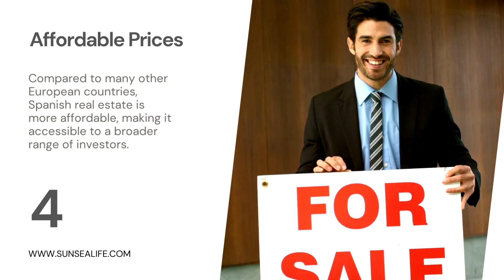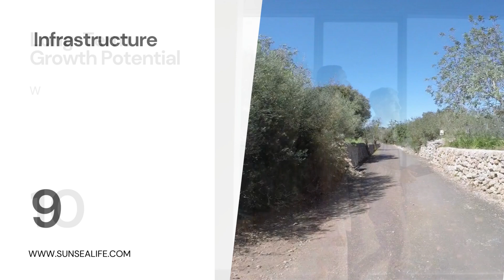Smart Move: Investing in Spanish Real Estate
𝐈𝐍𝐂𝐑𝐄𝐀𝐒𝐄𝐃 𝐆𝐄𝐎𝐏𝐎𝐋𝐈𝐓𝐈𝐂𝐀𝐋 𝐔𝐍𝐂𝐄𝐑𝐓𝐀𝐈𝐍𝐓𝐘 𝐀𝐍𝐃 𝐒𝐄𝐂𝐔𝐑𝐄 𝐈𝐍𝐕𝐄𝐒𝐓𝐌𝐄𝐍𝐓 𝐈𝐍 𝐒𝐏𝐀𝐍𝐈𝐒𝐇 𝐑𝐄𝐀𝐋 𝐄𝐒𝐓𝐀𝐓𝐄

It is a fact that long-term investing in Spanish realestate had proved for decades to be a very sound option. More so now with increased geopolitical uncertainty, SUN SEA LIFE Independent Property Advisers feel this is a wise strategic move.

Here are few reasons why:

1. Stable Property Market.
Spain has a historically stable property market with a long history of realestateinvestment. While there may be fluctuations, property tends to hold its value well over time.

2. Tourism.
Spain is one of the world's top tourist destinations, attracting around 80 million of visitors each year. This ensures a steady demand for rental properties, particularly in tourist hotspots.

3. Cultural Appeal.
Spain's rich culture, history, and lifestyle continue to attract foreign investors and expatriates who want to enjoy the Mediterranean climate and the Spanish way of life.

4. Geographical Diversity.
From North to South, East to West, Spain offers an amazingly wide variety of locations and landscape, atmosphere, as well as property types. From beachfront properties, along Costa Blanca and Costa Calida, on the Mediterranean coast where SUN SEA LIFE is based, to inland and numerous, renown golf locations. You can diversify your investment portfolio by choosing different types of properties in various regions.

5. Affordable Prices.
Compared to many other European countries, Spanish real estate is more affordable, making it accessible to a broader range of investors.

6. Legal Protections.
Spain has robust property rights and legal protections for real estate investors, which provides a sense of security for those investing in the market.

7. Golden Visa Program.
Spain offers a GoldenVisa program, which allows non-European Union investors to obtain residency by investing in real estate above a certain threshold. This has attracted many high-net-worth individuals.

8. Economic Recovery.
Despite past economic challenges, Spain has been experiencing economic growth and recovery in recent years, which is boosting property value and rentalincome potential. At Sun Sea Life we have clearly seen market growth in the last 5 years.

9. Diversification.
Real estate is an effective way to diversify your investmentportfolio. By investing in Spanish real estate, you spread your risk across different asset classes.

10. Renewable Energy Investments.
Spain has been investing heavily in renewable energy projects, being one of world leaders in this industry technologies, which in turn creates job opportunities and increase demand for real estate in regions with renewable energy projects.

11. Retirement and Relocation Destination.
Spain is one of the worldwide most popular destination for retirees from various countries due to its favourable climate, cost of living, and healthcare system. Investing in retirement-focused properties can be a lucrative venture.

12. Improving Infrastructure.
Spain is constantly improving its infrastructure, including transportation and technology, which has a positive impact on property value and desirability.

13. Short-Term Rental Market.
Platforms like Airbnb have made it easier for property owners to rent their units for short-term stays, potentially yielding higher rental income.

14. Long-Term Rental Market.
Even for most conservative investors, long-term rental is the secure way. Sun Sea Life witnessed a very significant growth of rental market and stable prices. Especially on Costa Blanca and Costa Calida, as well as in some large cities. Noticeable deficit of rental properties on offer, exceed the demand and reflect on average price increasing regularly.

15. Long-Term Growth Potential.
While there may be short-term geopolitical uncertainties, Spain's long-term growth potential in the real estate market remains very promising.

It's of course essential to conduct thorough research, seek legal and financialadvice, and consider the specific location, property type, and market conditions before investing in any real estate. The real estate market can be localized, so factors that drive demand and property values can vary significantly by region. Moreover, it's crucial to stay updated with the latest geopolitical developments and how they might impact your investment – you may need to act much quicker than you realise…

That is why it is essential to engage a specialist, such as one of our independent property finder from SUN SEA LIFE who have the experience and will look specifically after your interest. After all, when in need, you would go to a specialist doctor or a specialist lawyer with the right expertise – your property and financial well-being are no different.